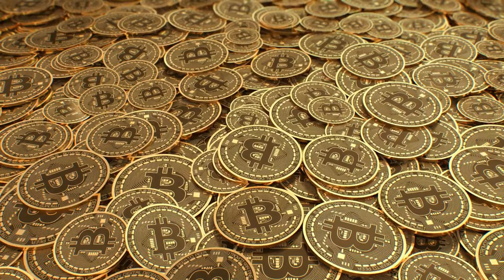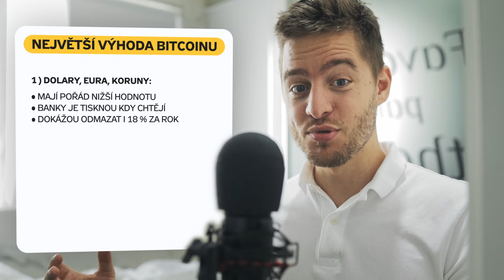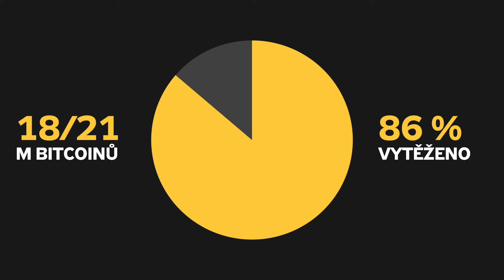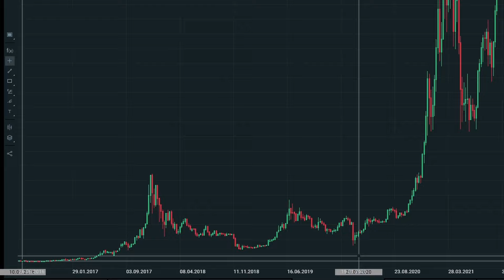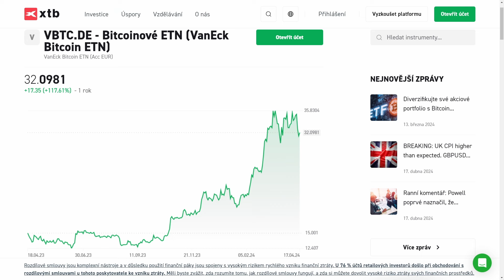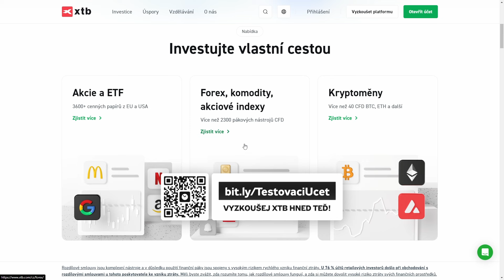Bitcoin se navždy změnil. Jak na tom vydělat?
🤔 Proč se vyplatí mít Bitcoin? Tady se to dozvíš nejlépe

🧠 Sestav si investiční plán na míru a investuj už od 500 Kč s XTB

Zajímají tě další videa z mojí tvorby?

✅ Toto video vzniklo ve spolupráci s XTB, ověřeným a regulovaným brokerem, který provozuje investiční aplikaci XTB. Skrze XTB můžete investovat do akcií, ETF a mnoha dalších instrumentů. Více informací naleznete na webu xtb.cz

⚠️ Varování: Rozdílové smlouvy jsou komplexní nástroje a v důsledku použití finanční páky jsou spojeny s vysokým rizikem rychlého vzniku finanční ztráty. U 76 % účtů retailových investorů došlo při obchodování s rozdílovými smlouvami u tohoto poskytovatele ke vzniku ztráty. Měli byste zvážit, zda rozumíte tomu, jak rozdílové smlouvy fungují, a zda si můžete dovolit vysoké riziko ztráty svých finančních prostředků. Více informací na